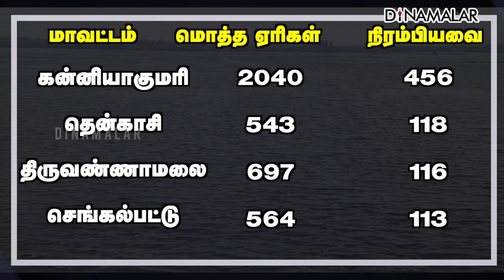கன்னியாகுமரியில் 456 ஏரிகள் ஃபுல் | Lake Water Increase | IMD | Rain | TN Weather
தமிழகத்தில் தொடரும் மழை
நிரம்பி வழியும் 1500 ஏரிகள்LakeWater